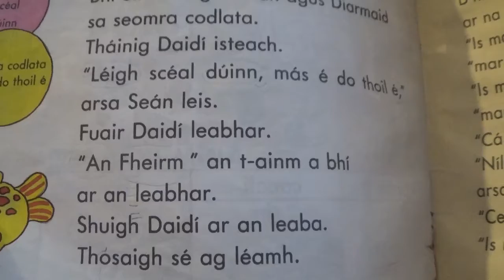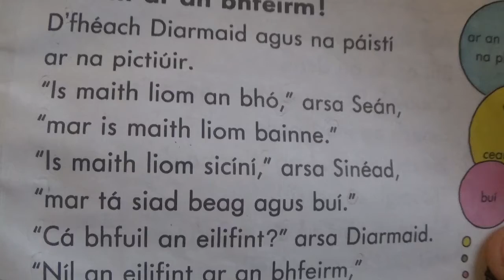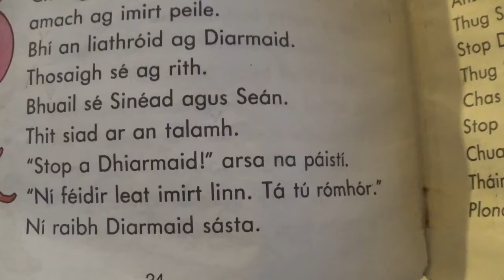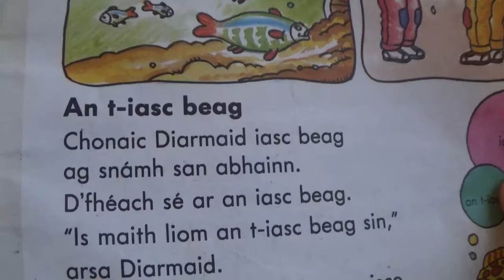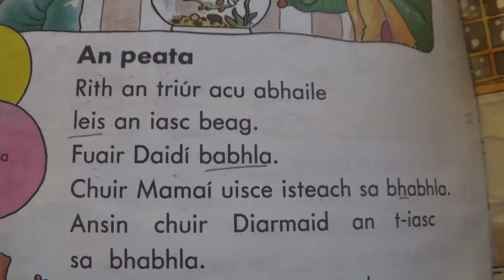Diarmaid Dragún 4 An Leabhar An Pheil & an t Iasc